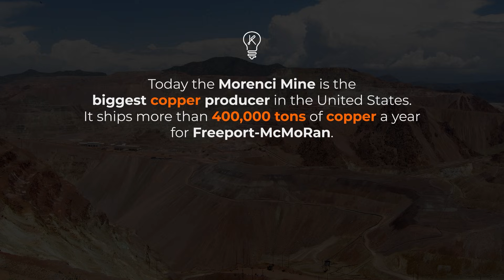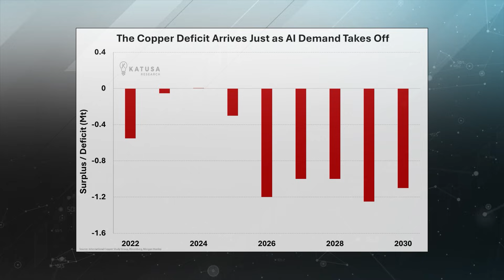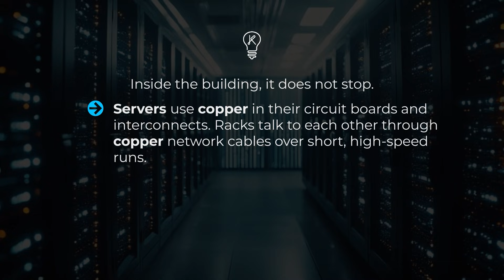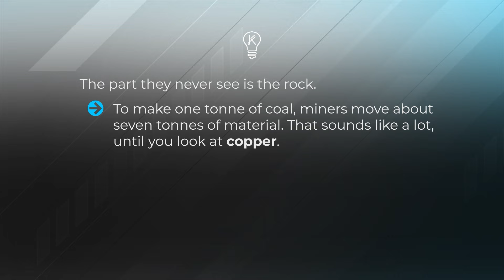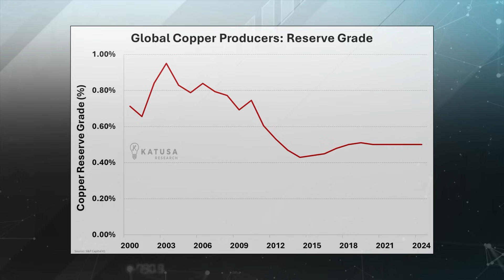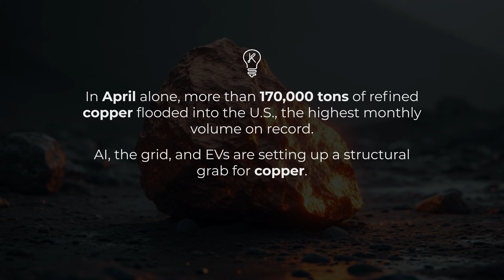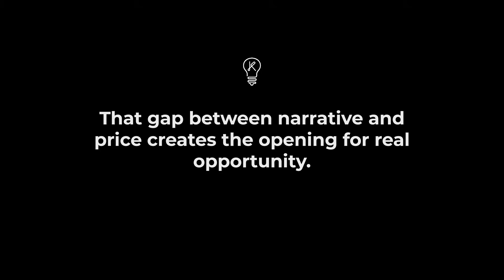The $60 Million Line Item Every AI Data Center Can’t Build Without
Copper’s Breaking Point: Why the Digital Age Could Crush Supply

AI + Data Centers = Copper Boom: The explosive growth of AI and data-center infrastructure is driving a surge in copper demand—every modern data center needs many tons of copper for wiring, power systems, and cooling.

Supply Crunch Incoming: With ore grades declining, mines becoming harder to find, and new mining projects taking a decade or more to come online, copper supply is tightening just as demand explodes.

Prices Poised to Soar: The collision of booming demand and constrained supply sets the stage for sharp price increases — potentially marking copper as the foundation metal for the next wave of infrastructure, energy, and tech build-outs.

1:07 - Every AI Data Center Starts With a $60 Million Copper Bill
1:41 - The Big Copper Problem Starting in 2026…
3:30 - Copper is Critical in the Age of Electricity
4:18 - Even before AI showed up, the outlook was tight
5:25 - The United States is already acting like copper is scarce

Katusa Research, as a publisher, is not a broker, investment advisor, or financial advisor in any jurisdiction. Please do not rely on the information presented by Katusa Research as personal investment advice. The communications from Katusa Research should not form the basis of your investment decisions. Examples we provide regarding share price increases related to specific companies are based on randomly selected time periods and should not be taken as an indicator or predictor of future stock prices for those companies.